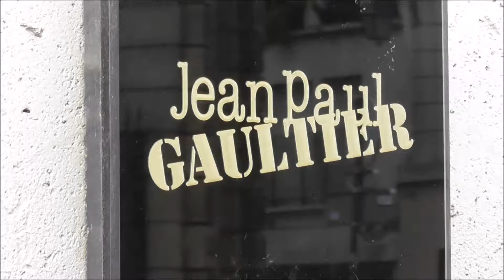Kevin RAZY @ Paris Fashion Week 4 july 2018 show Jean Paul Gaultier / Juillet